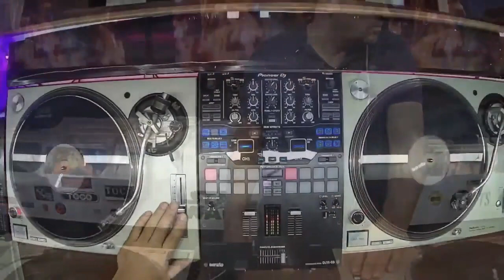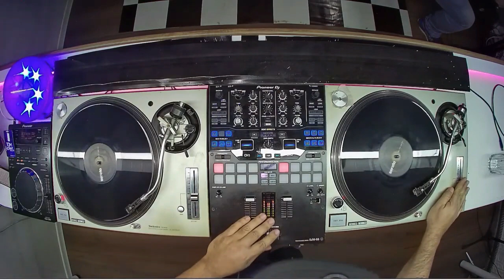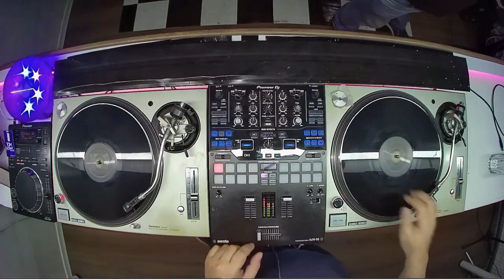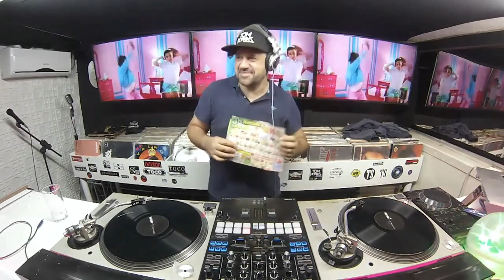Dj Leo Bailer - Pop anos 2000 - Atuais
Set gravado ao vivo no K-Fofo Music Bar.